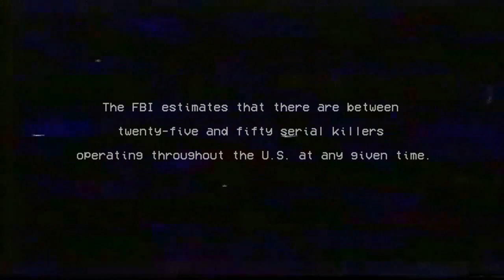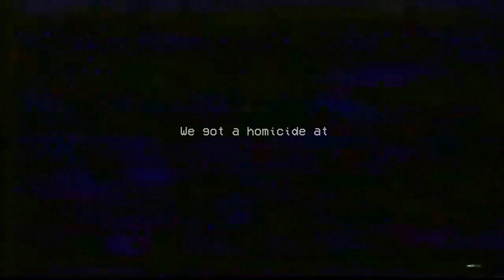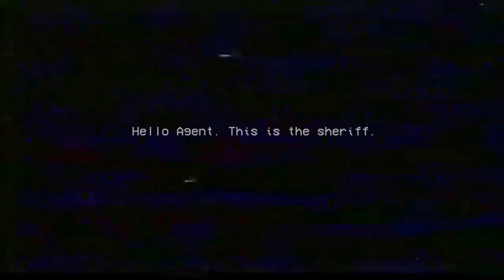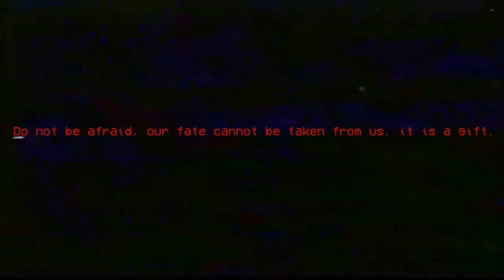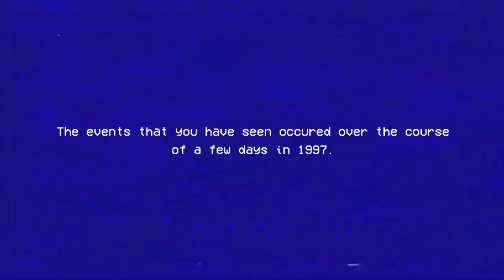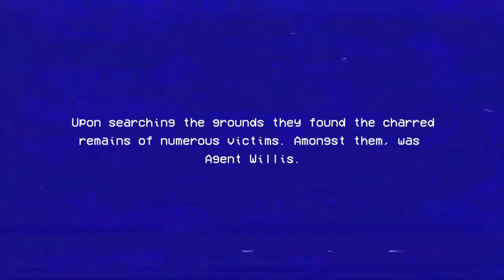Harmful The Second Tape Full Playthrough - PSX Horror style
Playlist's Link :

Roblox gameplay

List video's